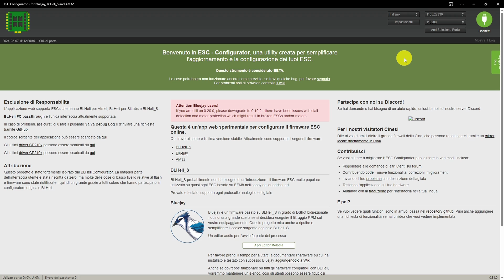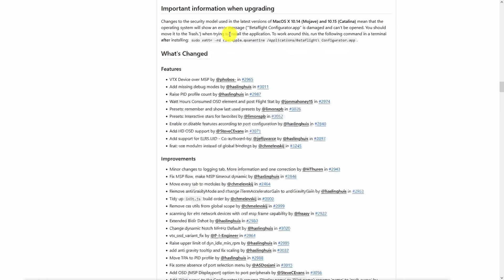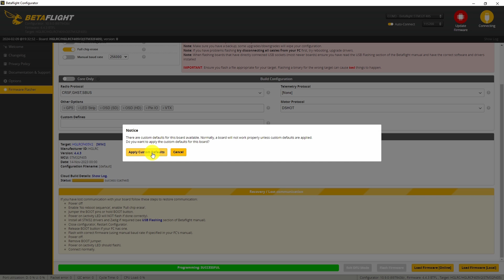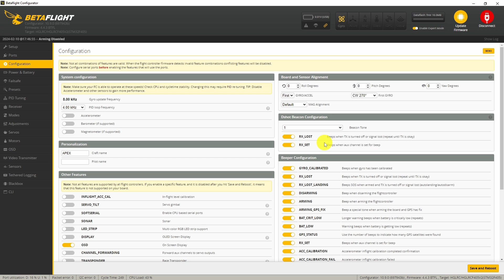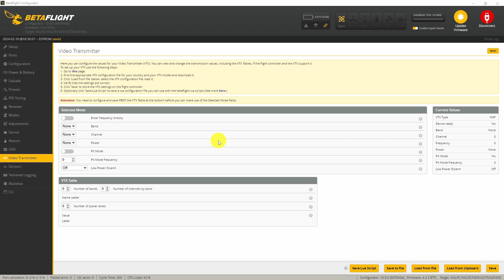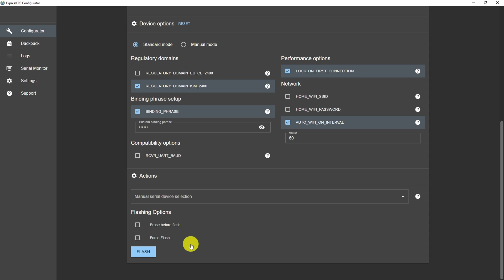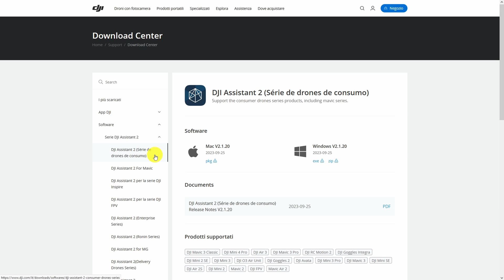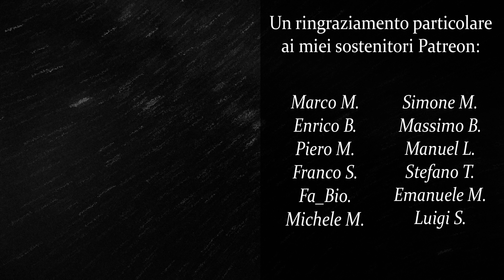Come COSTRUIRE un DRONE FPV FREESTYLE 2024 - Parte 2 Setup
▶ Timeline:

00:00 INTRO
00:42 Aggiornamento ESC
02:07 Configurazione Betaflight
09:48 Aggiornamento ExpressLRS
11:56 Aggiornamento VTX DJI